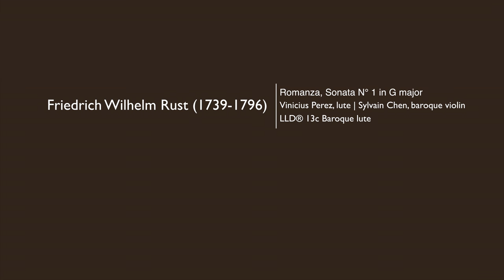Le Luth Doré® | Romanza, G major | F. W. Rust (1739-1796) | Vinicius Perez, LLD® 13c Baroque lute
Lute Model: LLD® Hagen 13c Baroque Lute
Baroque violin player: Sylvain Chen, France
Composer: Friedrich Wilhelm Rust (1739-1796)
Title: Romanza, G major | Sonata N°1 for lute and violin
Date of recording: Paris, Mai 2018

Le Luth Doré® is a Paris based French company dedicated to honoring and preserving the musical legacy of European early plucked instruments such as lutes, mandolins and early guitars. We create high quality inexpensive and handcrafted lutes made from the best materials. Models: 8c Renaissance Lute & 13c Baroque Lute. Urtext Editions. Famous worldwide!